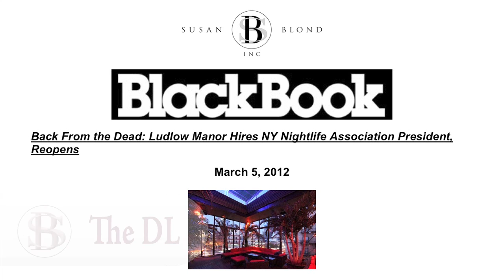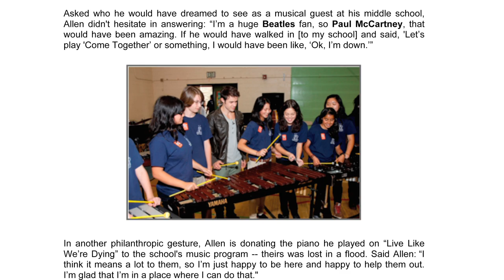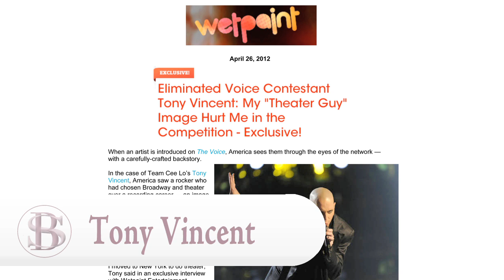Susan Blond, Inc. March / April 2012 Press Highlights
Client press highlights from publicity agency Susan Blond, Inc. clients including Flo Rida, Jonathan Geller, J.Dash, VH1 Save The Music Foundation, The DL, Edison Ballroom, Mihoko's 21grams, True Pilates NY, and more!